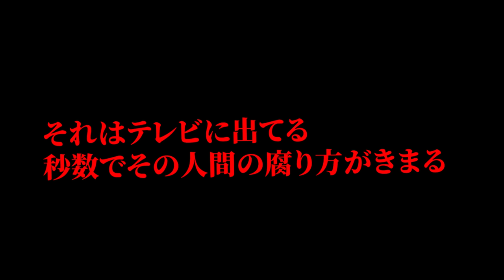【岡田斗司夫】もう全部言います。どれだけ叩かれても芸能界を辞めようとしない理由。人はテレビに映る秒数が多いほど人格が●っていく。あれほど楽で旨みのある仕事はない【香川照之/サイコパスおじさん】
※この動画は①2022年4月・②2022年1月・③2016年2月・④2016年7月・⑤2022年1月に配信されたものです。

0:00 ハイライト
0:26 配信者と芸能人
3:54 本物の●が欲しい
9:07 芸能人と一般人の違い
10:00 ●り方
13:20 人気者と表現者
15:00 表現者がモラルを変える
16:57 ホワイト社会
18:32 急激な変化
21:22 松本人志の発言が変わった
27:15 俺たちの旅
29:07 おじさん世代
31:14 現代の価値観